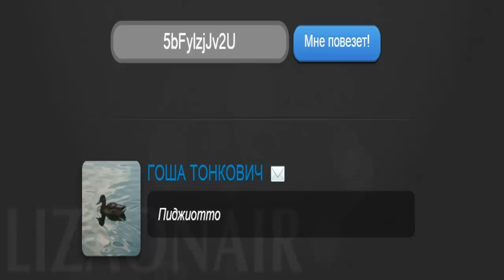Minecraft: Pixelmon - Эпизод 56 - Начало охоты (Pokemon Mod)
Новый сезон с модом Пиксельмон, на новой версии. Много изменений в новой версии это мода, и нам предстоит ловить всех Покемонов которых мы найдем.